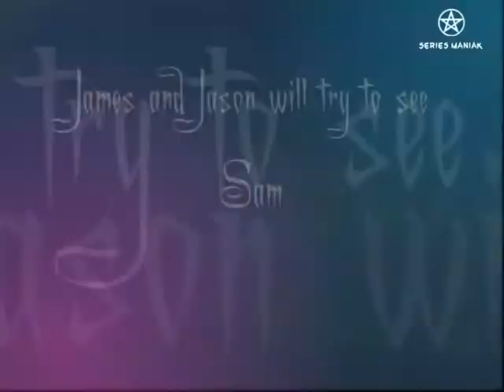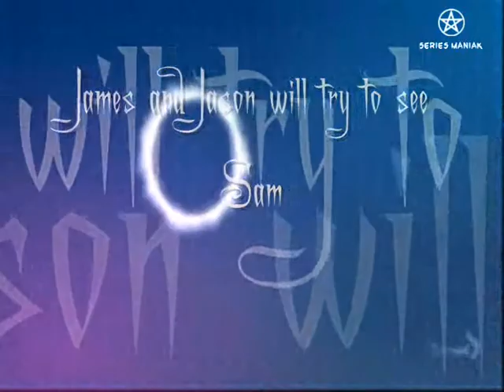Revenge (Kidnapping 2) Chapter 15 : The accident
SPOILERS SEASON 3 Heroes !
SPOILERS SEASON 4 Supernatural !
SPOILERS SEASON 8 Smallville !

Voici le trailer en anglais du chapitre 15 de la fic Revenge (Kidnapping 2) disponible